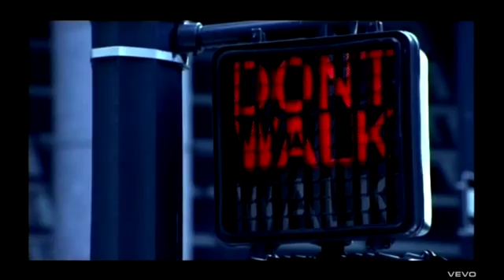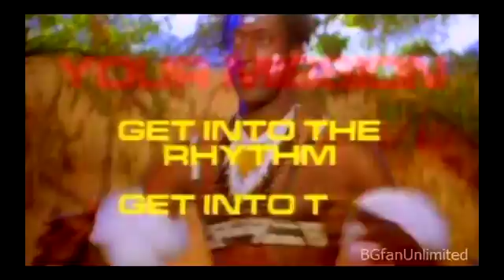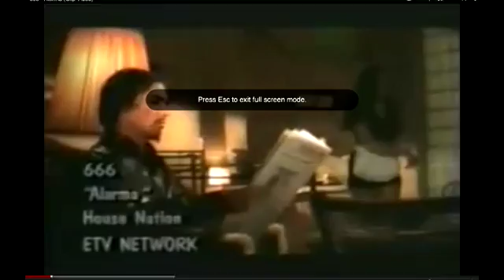Fredag Go Formiddag player